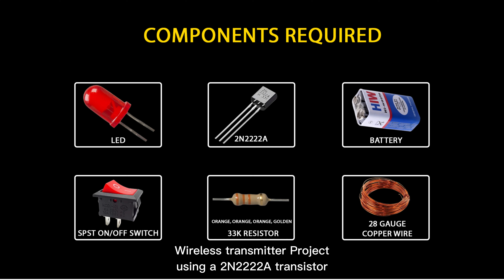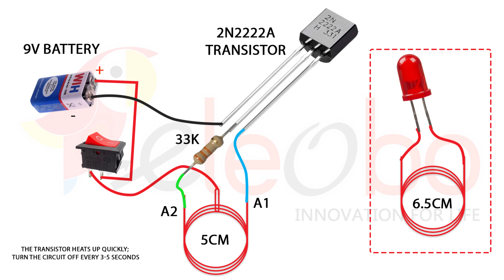Build a Basic Wireless Transmitter with a 2N2222A Transistor | Fun Science Experiment for Schools!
In this exciting DIY project, we'll guide you through building a basic wireless transmitter using a 2N2222A transistor, LED, 28 gauge copper wire, battery, 33k resistor, and a switch. This project is perfect for school science experiments and helps demonstrate key principles of electronics and wireless communication.
What You Will Learn:

How to assemble a simple wireless transmitter circuit
Understanding the role of the 2N2222A transistor in amplifying signals

This hands-on project is suitable for students and hobbyists looking to explore the fascinating world of electronics and radio waves. Watch as we break down each step, making it easy for you to replicate this project at

home or in the classroom.
Science Behind the Project:

The basic wireless transmitter utilizes the 2N2222A transistor as a switching device in a common-emitter configuration. When the circuit is powered, the transistor allows current to flow through the coil made from 28 gauge copper wire, creating a magnetic field. The oscillation of this magnetic field generates a radio frequency (RF) signal, which can be transmitted wirelessly over short distances.

The LED serves as a visual indicator that the circuit is active, demonstrating that the transmitter is working. By adjusting the resistance with a 33k resistor, we can control the current flowing to the transistor, ensuring it operates efficiently without overheating.

This project not only illustrates basic principles of electronics but also engages students in hands-on learning, fostering a deeper understanding of how wireless communication systems work.

2N2222A transistor, wireless transmitter, science project, school experiments, LED, copper wire, electronics for kids, RF transmission, educational projects, DIY electronics.